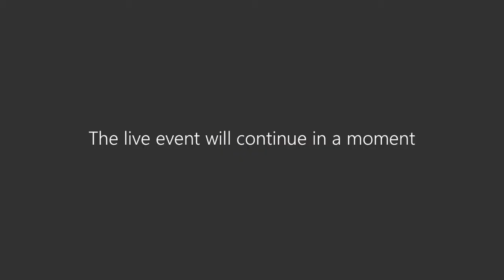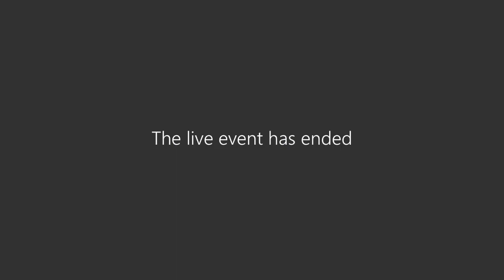Covid-19 and Migration: Q&A with P Martin, J Cohen, R Bhagat, M Siegel, D Naujoks, S Manik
Virtual Book Launch:  COVID-19 and Migration: Understanding the Pandemic and Human Mobility

In this clip, Editors and Authors discuss the COVID-19 and prospects for migration.

The COVID-19 pandemic has disrupted every domain of life. Migration and human mobility in general are not exceptions. Join us for the launch of the first edited volume on COVID-19 and Migration. The book brings together the world’s foremost experts on human mobility to understand the many and complex links between the pandemic and human mobility. Following an introduction by the editors Ibrahim Sirkeci and Jeffrey H. Cohen the launch event features flash-presentations from six of the book’s chapter that shed light on specific thematic areas – such as health, agriculture, remittances, and multilateral cooperation – as well as in-depth country experiences – such as South Africa and India.

Speakers:

Ibrahim Sirkeci and Jeffrey H. Cohen: Editors
Monette Zard and Ling San Lau: The Future of Mobility in a Post Pandemic World: Forced Migration and Health
Daniel Naujoks: Multilateralism for Mobility: Interagency Cooperation in a Post-Pandemic World
Philip L. Martin: Covid-19 and International Labour Migration in Agriculture
Sadhana Manik: ‘Unwanted but Needed’ in South Africa: Post Pandemic Imaginations on Black Immigrant Entrepreneurs owning Spaza Shops
Melissa Siegel: Covid-19, Remittances and Repercussions
R.B. Bhagat: Covid-19, Migration and Livelihood in India: Challenges and Policy Issues
For more information on the edited volume,